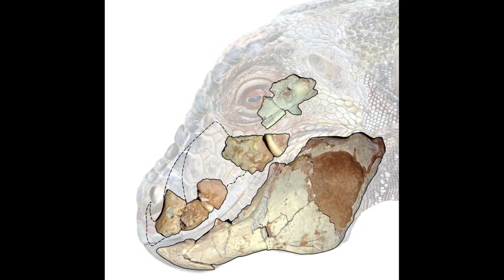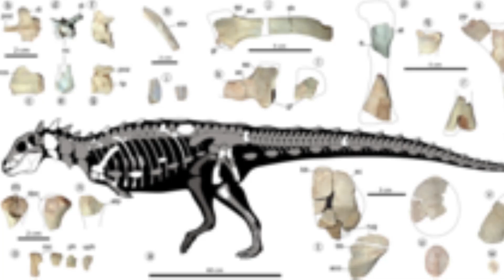Jakapil: NEW Armored Dinosaur FOUND! Dino Times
A quick news episode as I go over the newly discovered Jakapil Dinosaur found in Argentina. One of the very few two legged armored Dinosaurs.
-INSTAGRAM: @dakota_morgan97 -TWITTER: @dakotamorgan3
SCIENCE IS REAL!